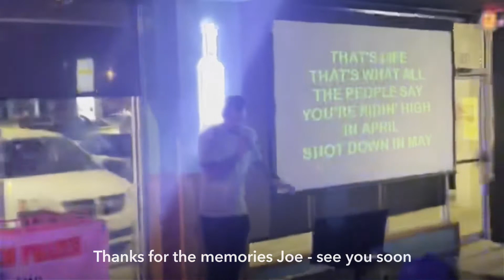Interview with UK #1 ranked Muay Thai fighter Joe Craven out of Bad Company Gym LEEDS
At Jax Muay Thai February 2022.